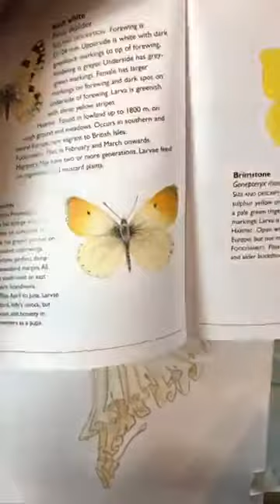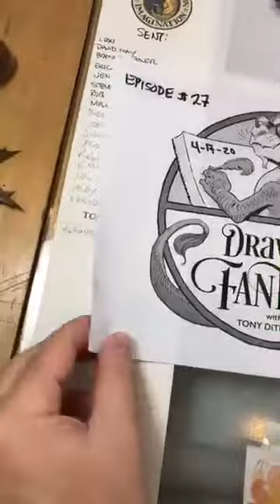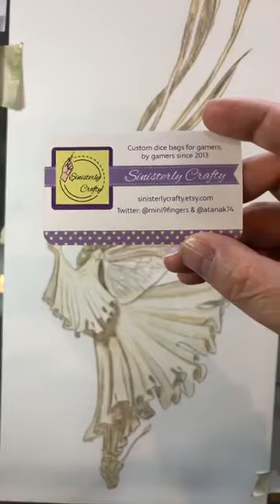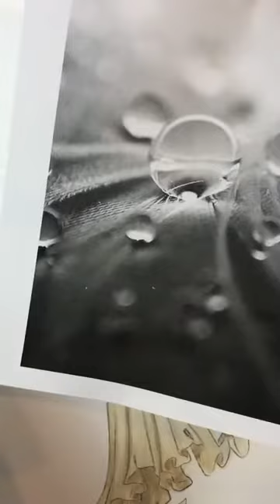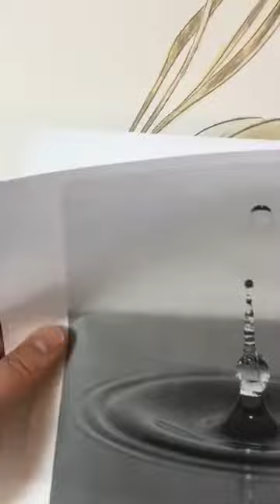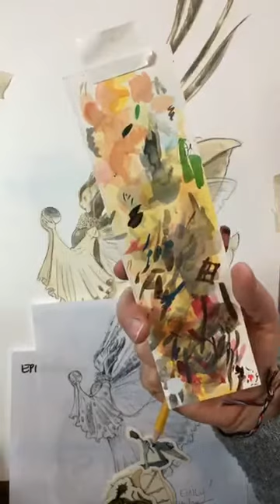Tony DiTerlizzi: DRAWN TO FANTASY "Painting a Spiderwick Sprite" episode #27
Episode #27: Drawn to Fantasy: today, we start painting the tones and shadows on our Spiderwick-inspired orchid sprite.￼ This originally aired on Facebook Live on April 17th, 2020.